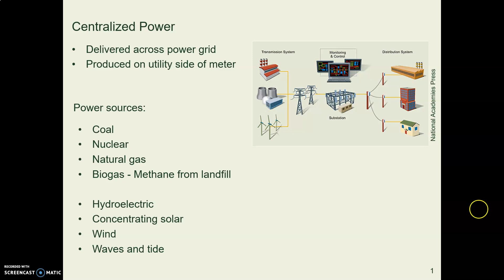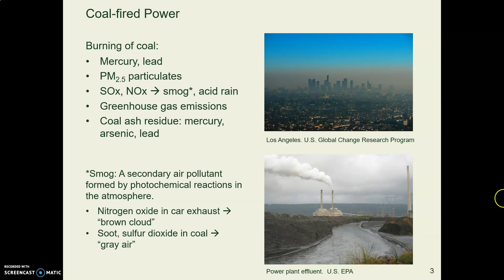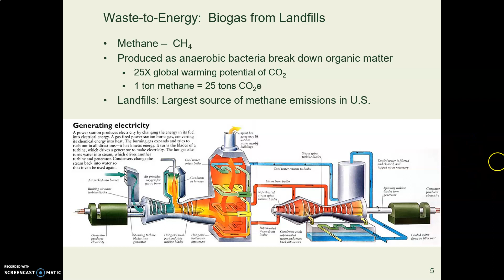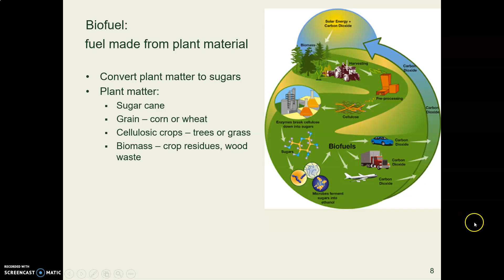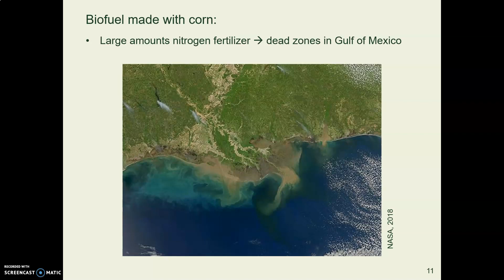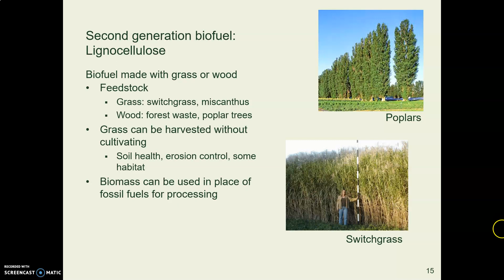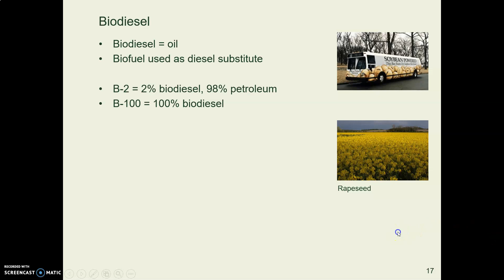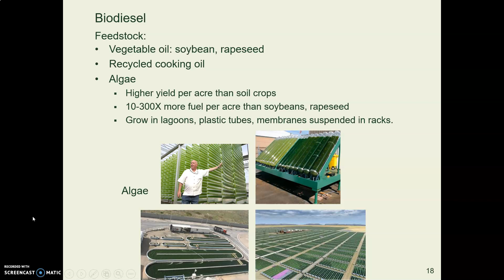SBS21a centr power coal gas biofuels VL